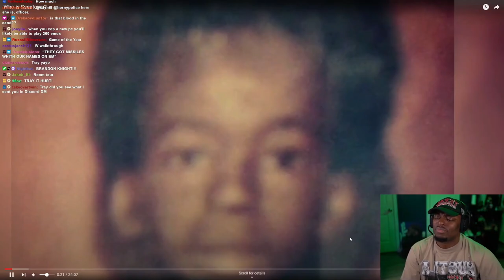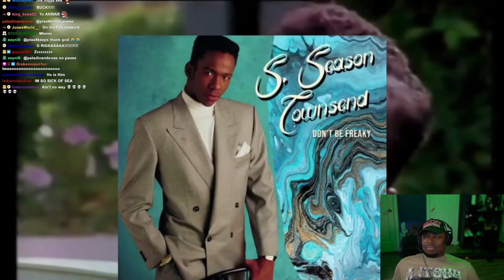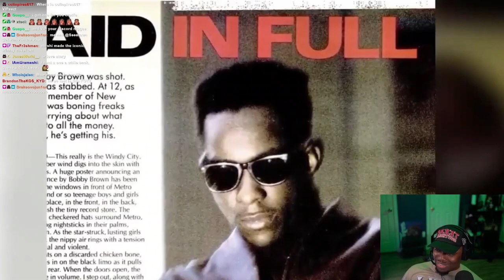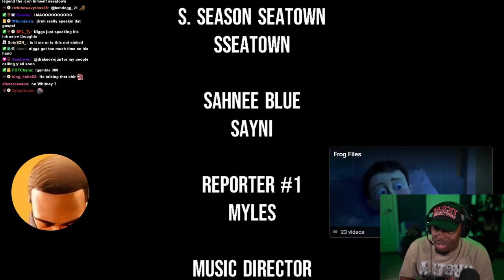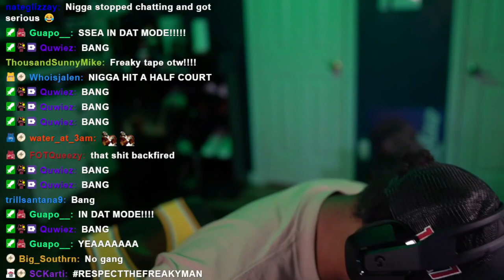Tray Reacts To Who Is SSeatown?